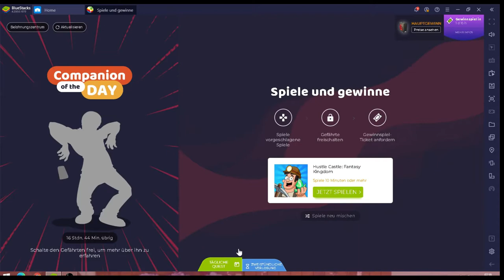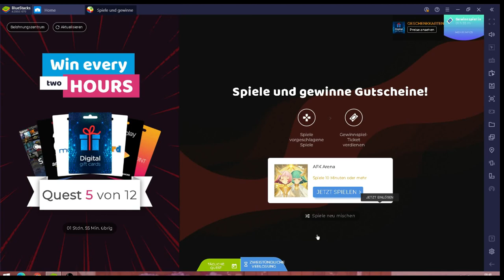Hustle Castle #09.01 JndT (BlueStacks)